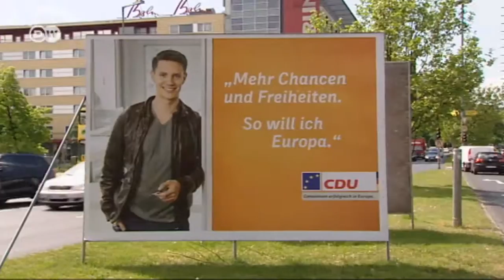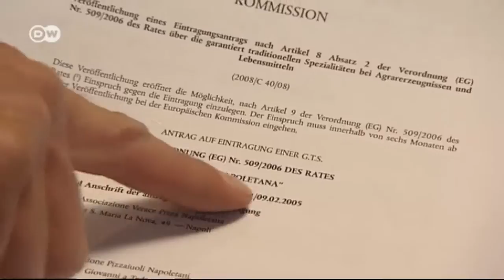The European Dream | People and Politics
The European parliamentary election campaign is heating up. Signs are popping up all over and slogans state what the EU should or should not be. But what do people really think about Europe? What should it stand for? What do citizens and politicians associate with the dream of Europe?